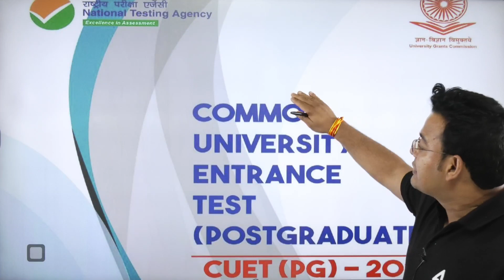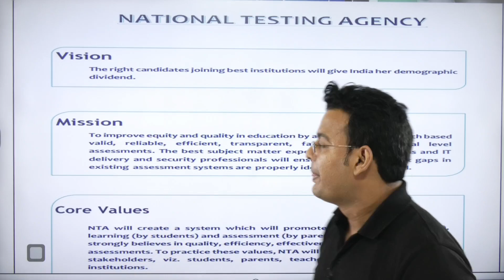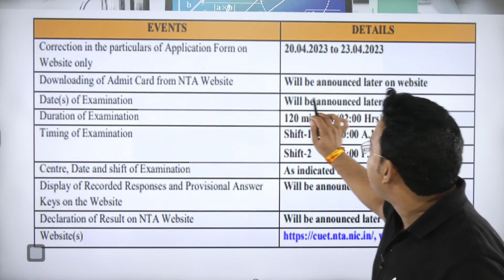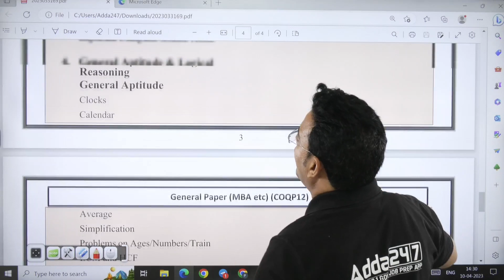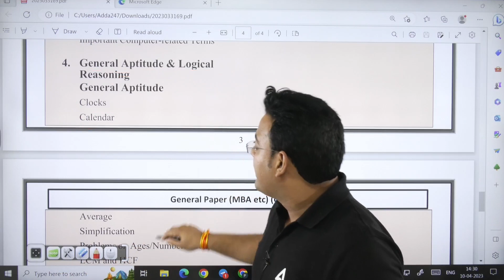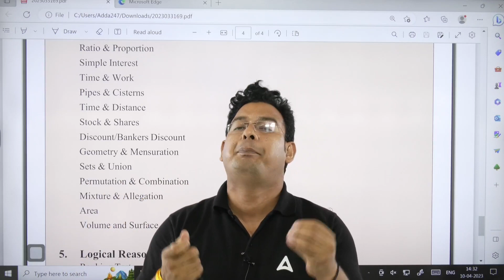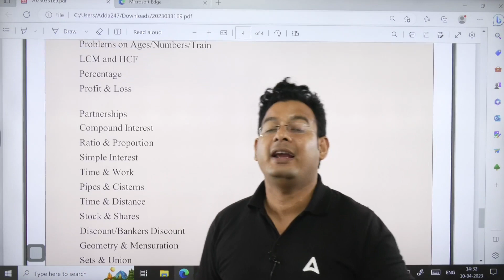CUET PG 2023 LLB Quantitative Aptitude Detailed Syllabus For DU LLB 2023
This video covers :
cuet pg 2023 llb quantitative aptitude,
du llb 2023,
du llb 2023 quantitative aptitude,
quantitative aptitude syllabus,
quantitative aptitude,
cuet pg 2023,
cuet,
dullb,
aptitude,
du llb 2023 cuet pg,
cuet pg llb,
cuet pg,
cuet pg 2023 llb,
du llb 2023 cuet,
cuet quantitative aptitude,
du llb preparation,
cuet pg llb 2023,
du llb preparation 2023,
cuet pg 2023 du llb quantitative aptitude syllabus,
du llb cuet pg,
duet 2023,